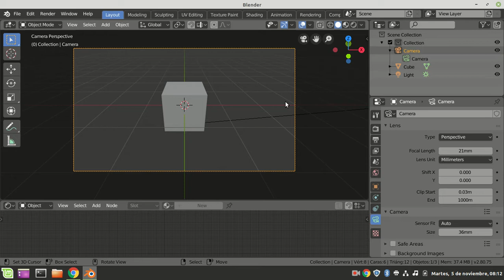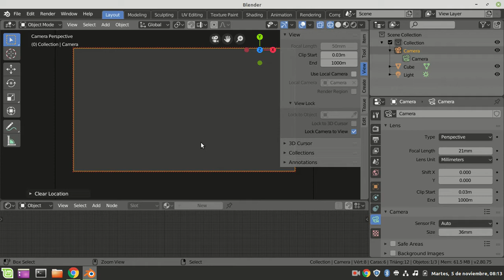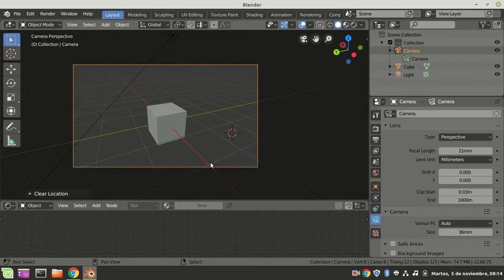CAMARA POSICION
3D Blender
Blender 2.8
Camara
Ctrl+0
Posición